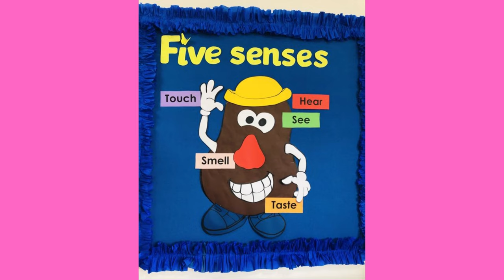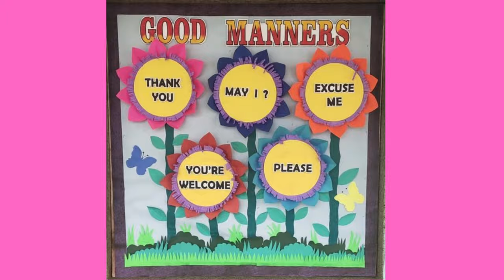English TLM decoration ideas | Classroom wall decoration ideas/door decoration ideas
Preschool decoration ideas/Classroom decoration design/wall decoration ideas/door decoration ideas

Amazing classroom decoration ideas for preschool.Super paper art decoration design.Easy wall decoration design with different color and computer papers and fomic sheet.